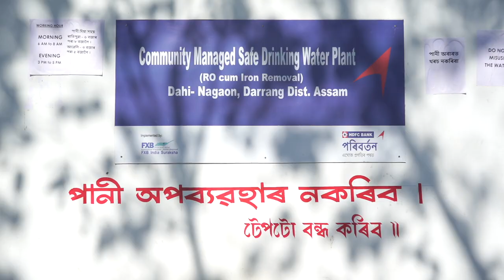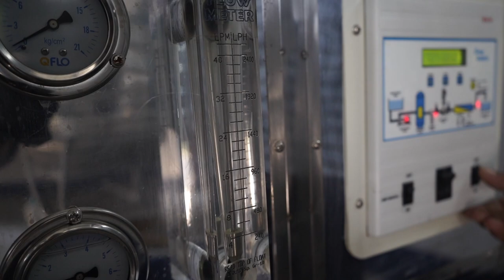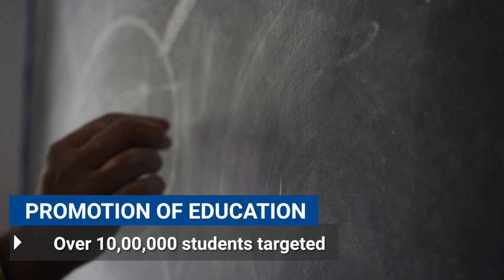HDFC CSR FILM